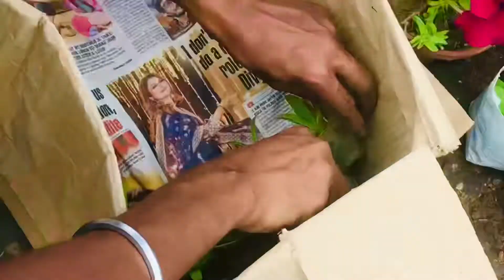Kolkata Biggest Plant Nursery Muchisha॥Plant Hub Muchisha॥दुनिया की सबसे जादा पौधे की नर्सरी मुचीशा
ॐ
Kolkata nursery
Muchisa nursery
Muchisa nursery Kolkata
Nursery visit
Plant nursery visit
Kolkata Nursery visit
Muchisa Near Thakurpukur
cheapest plant nursery in west bengal
nursery visit in muchisa near kolkata
cheapest ornamental plants nursery visit in west bengal
nursery visit in south 24 parganas
plants name with price